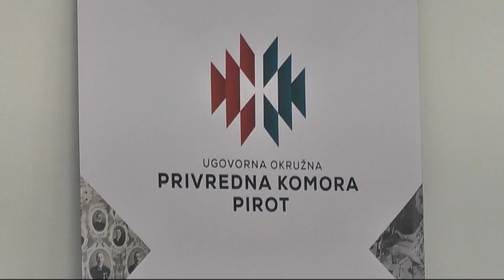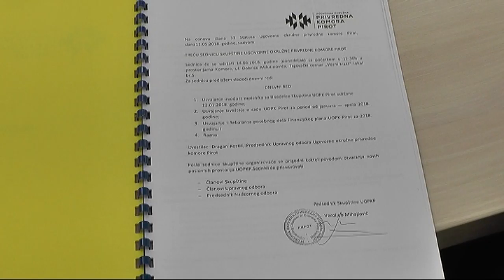MEMORANDUMOM O SARADNJI DO POBOLJŠANJA EKONOMSKOG AMBIJENTA U SRBIJI 12052021